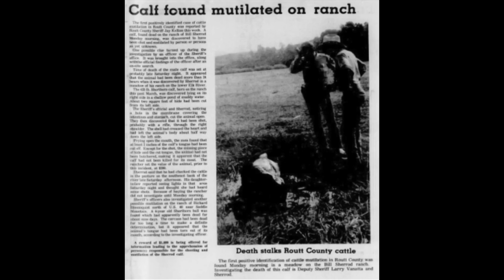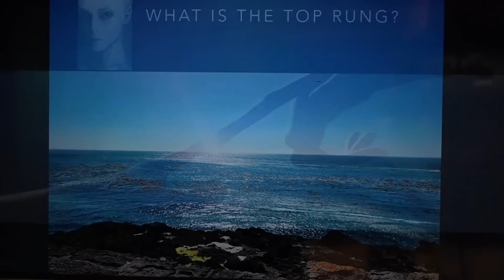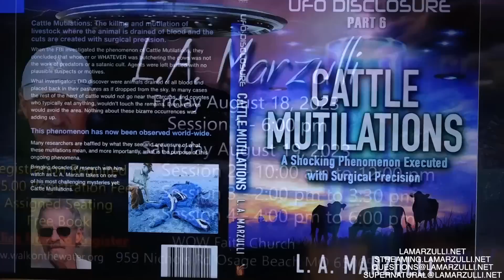WE HAVE BIOLOGICS!